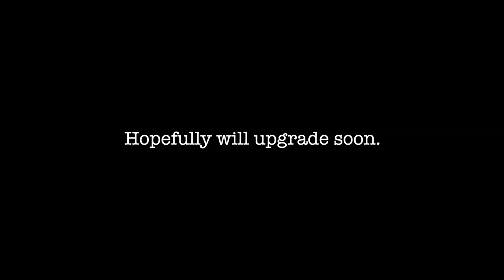Just Got The FED 2. How good is this rangefinder? وصلت كاميرا جديدة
Quick Unboxing of the lovely Fed 2 USSR made rangefinder from 1957..

يمكنك دعم القناة من خلال buymeacoffee على الرابط في الأسفل...